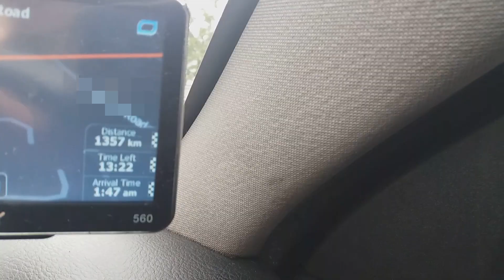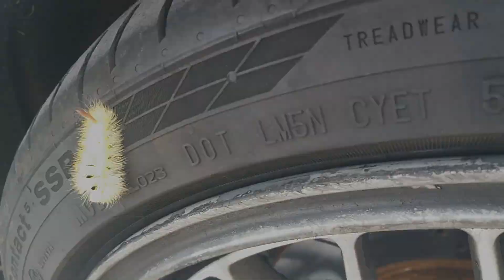Alfa Romeo GT - Too much risk. My Copart bargain coupe gets the ultimate challenge.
After bying the cheapest Italian sportscar I give it the ultimate test drive by driving it from the UK to Prague. 800miles in an untested £300 15year old car with a long list of faults isn't at all risky is it?